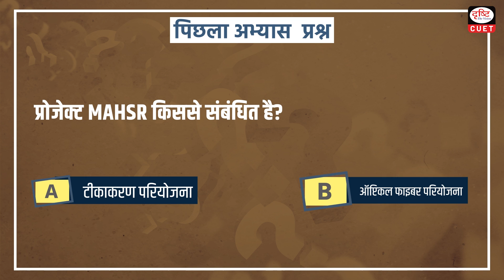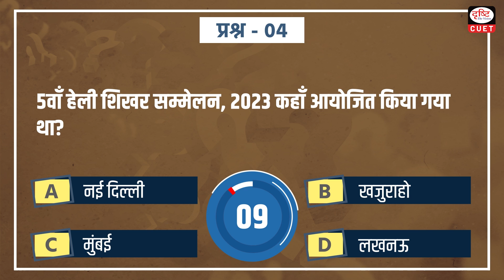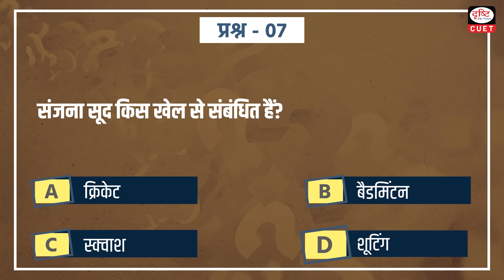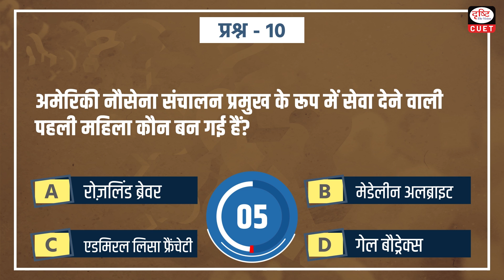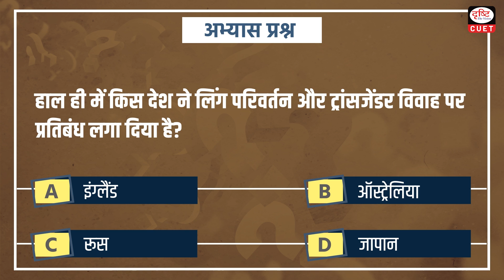CUET 2024 |Current Affairs | Practice MCQs | Episode 47 | Drishti CUET Hindi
Dear Viewers,
1.  Kidambi Srikanth
2. AKIRA
3. World Mangrove Day
4. 5th Heli Summit 2023
5. Chief Justice of Telangana High Court
6. 4th ECSWG & Environment & Climate Ministers' Meeting
7. Sanjana Sood
8. ISSF Junior World Championships
9. Semiconductor Pact
10. Chief of Naval Operations in the U.S.
11. Sex change and Transgender Marriages